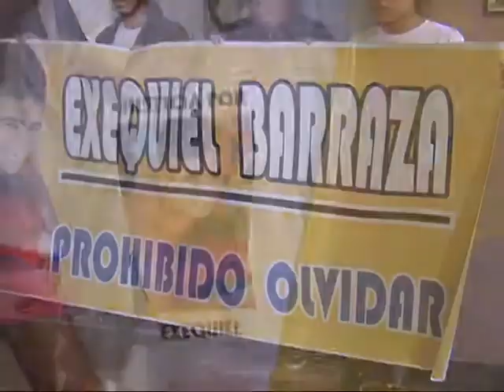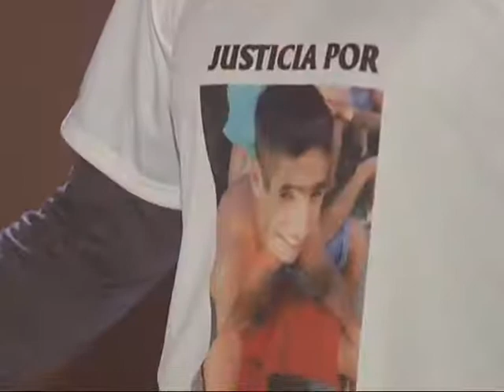Familiares de Lautaro Torres se constituyen como querellantes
Sostienen que el joven fue asesinado por la espalda por una agente de policía. Convocan a una marcha para el 7 de mayo.